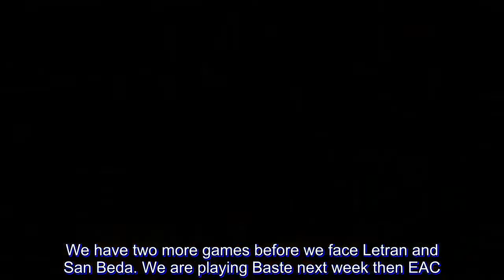NCAA: Streaking Perpetual claims latest victim in Mapua to solidify semis bid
PERPETUAL Help zoomed to its fourth straight win in the NCAA Season 94 after a wire-to-wire 88-71 win over Mapua on Friday at the Filoil Flying V Center.

Kim Aurin and Jielo Razon set the tone early for the onslaught as they momentarily took the fourth spot in the standings with a 9-5 record.

College of St. Benilde (8-5) and Letran (9-4) are currently playing also-ran teams as of writing time.

The pair combined for 25 points in the first half, with the rookie Razon draining four threes in that stretch as they quickly pulled away from the Cardinals early.

"Well that's the target actually. We want to keep on winning para umabot sa Final Four. We have two more games before we face Letran and San Beda. We are playing Baste next week then EAC. Those games are must-win games," said Frankie Lim.

"Yung last game namin against JRU then now Mapua, if we lost one of those games, balewala yung panalo namin sa Lyceum. I'm giving full confidence to them to perform better in each game," he added.

Aurin finished with a game-high 23 points and four assists as Razon continued his stellar performance with 19 points and six rebounds.

Prince Eze finished with a double-double of 17 points and 15 rebounds. Edgar Charcos finished with 12 points, five rebounds, and six assists for the Altas, who haven’t lost a game since he returned to action.

Warren Bonifacio led the Cardinals with 20 points and nine rebounds as they were pushed to the brink of elimination with the loss.

The scores:

PERPETUAL 88 – Aurin 23, Razon 19, Eze 17, Charcos 12, Sese 6, Coronel 5, Peralta 4, Tamayo 2, Cuevas 0, Mangalino 0, Jimenez 0, Pasia 0

MAPUA 71 – Bonifacio 20, Victoria 16, Bunag 8, Serrano 7, Pelayo 6, Gamboa 6, Lugo 5, Nieles 2, Biteng 1, Jabel 0, Aguirre 0